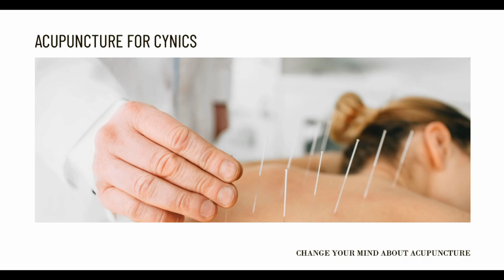Should I Worry about Getting Acupuncture